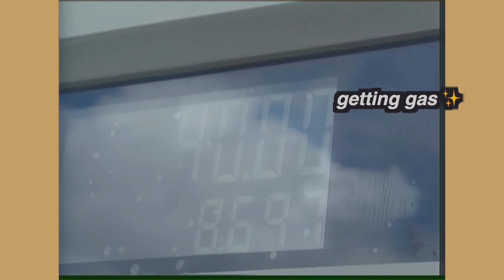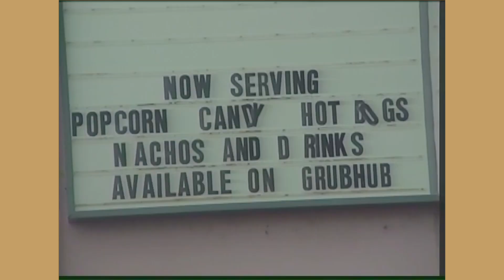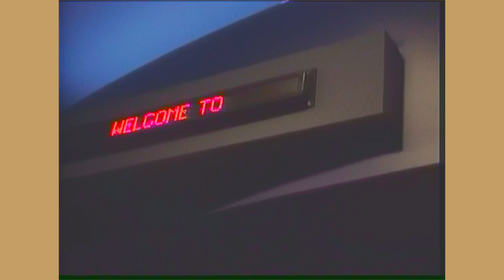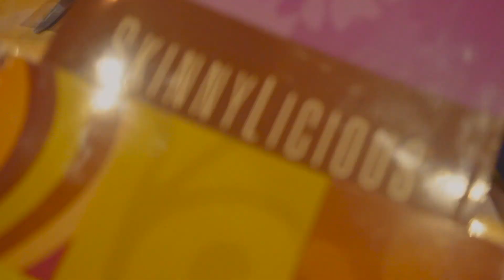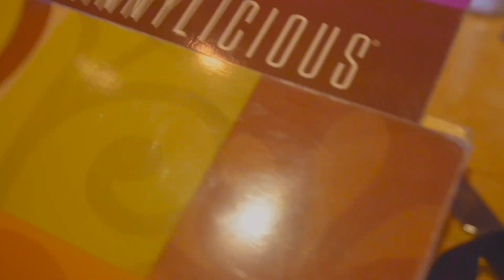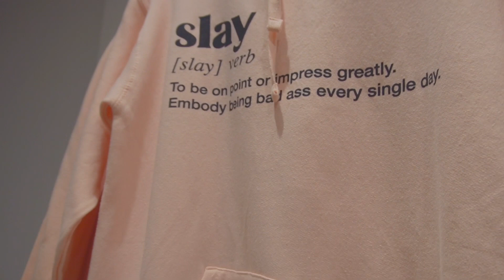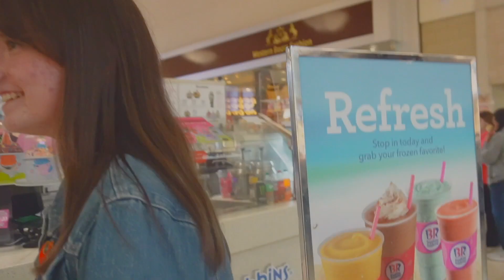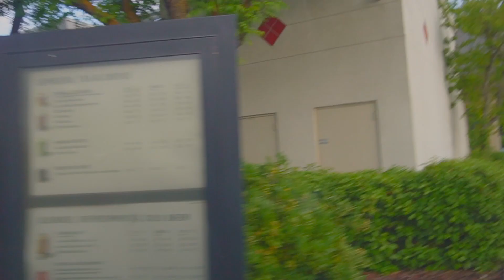may the 4th vlog! ✨ seeing return of the jedi in theaters for the first time!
mtfbwy!